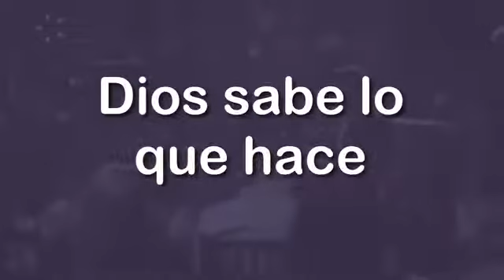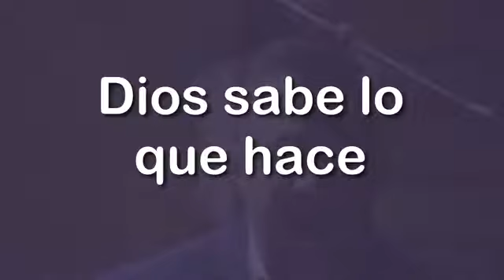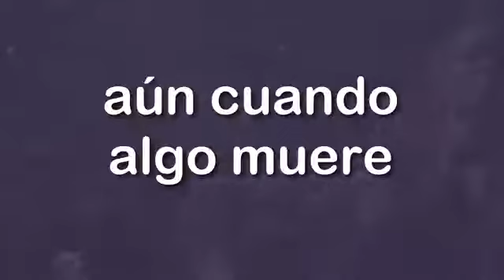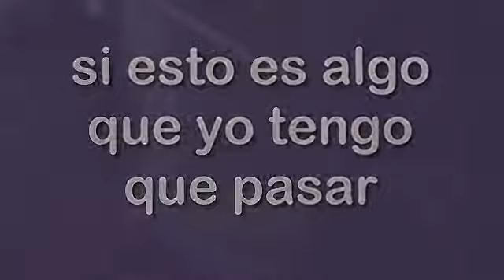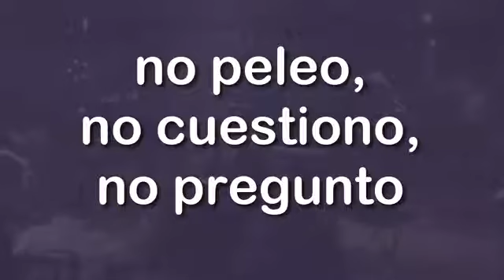Dios sabe lo que hace Samuel Hernandez